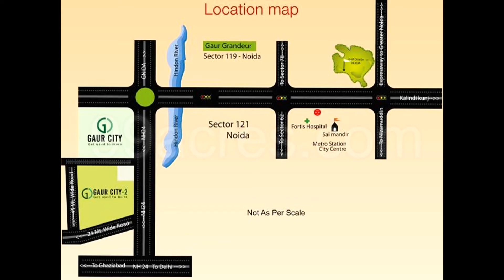Gaur City 2 14th Avenue